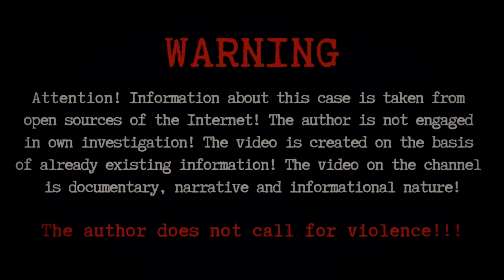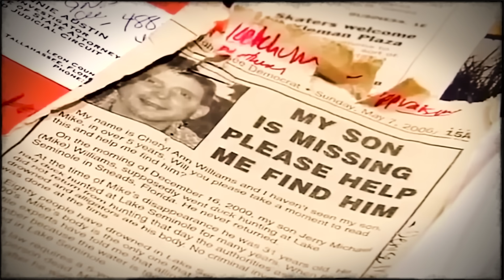That's the kind of wife you wouldn't wish on an enemy! True Crime Documentary.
On December 20, 2017, a press conference was held during which Mark Perez, Special Agent in Charge of the Florida Department of Law Enforcement, announced a breakthrough in the disappearance of Mike Williams, a Tallahassee real estate appraiser who was originally presumed to have drowned while duck hunting on Lake Seminole on December 16, 2000, and was eaten by alligators. "Being here now, I can tell you what happened to Mike Williams," Perez said ...